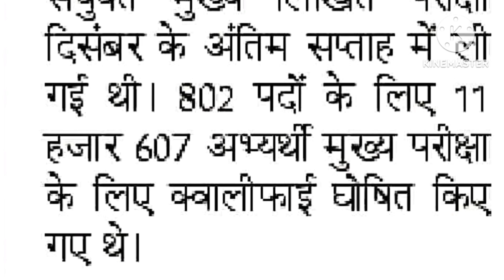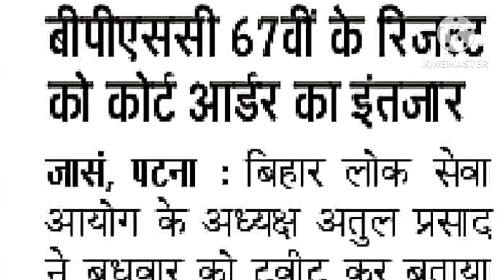BIG BREAKING :::67TH BPSC MAINS EXAM RESULT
BIG BREAKING :::67TH BPSC MAINS RESULT || BPSC MAINS RESULT